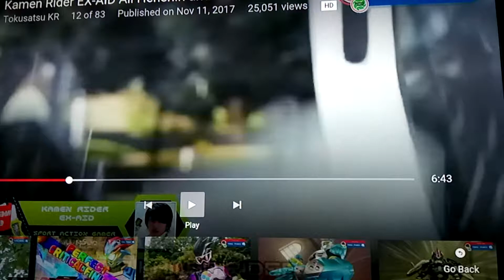Kamen rider ex aid shakarki sports form